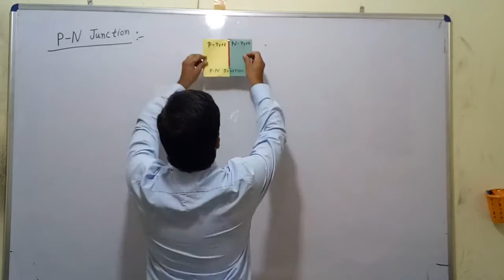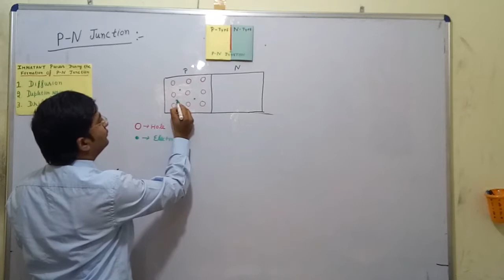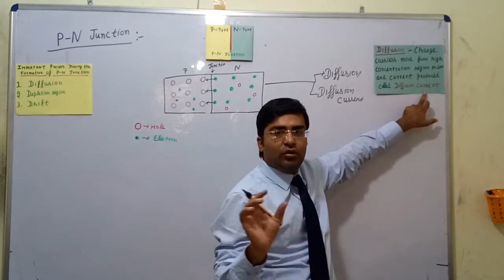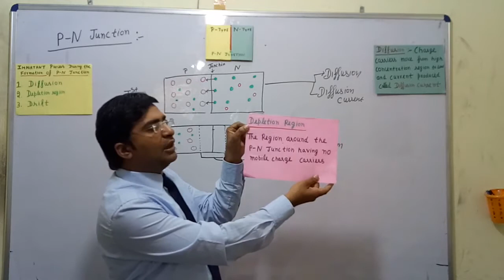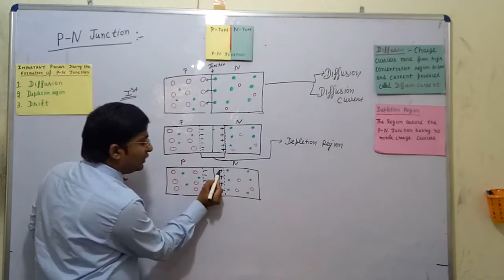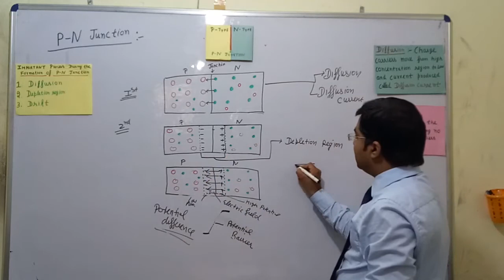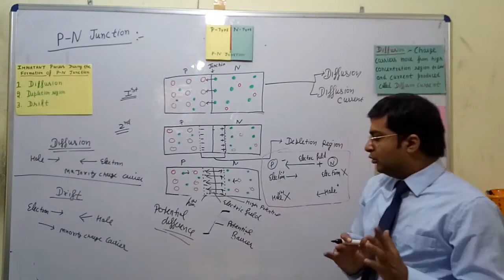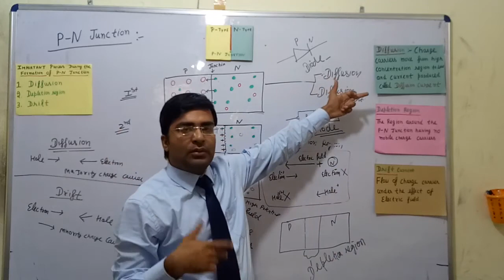Pn junction diode semiconductor physics 10+2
physics  10+2   unit- semiconductor   topic- pn junction( diffusion process, depletion layer, drift current)    by  DEEPAK LALIT